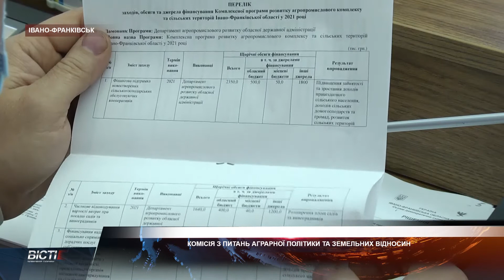Комісія з питань аграрної політики та земельних відносин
Комплексні програми розвитку та зміни до календарних планів. Про це говорили депутати на засіданні постійної комісії обласної ради з питань аграрної політики та земельних відносин.